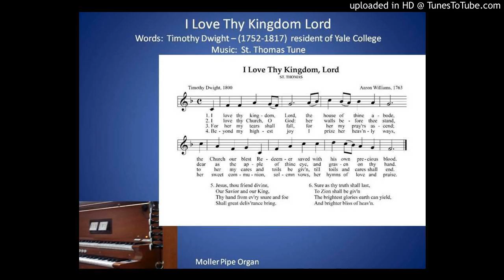I Love Thy Kingdom Lord - Harold DeCou, arr. - Played on Moller Pipe Organ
I Love Thy Kingdom Lord - Harold DeCou, arr. - Moller Pipe Organ.  In Book "The Sunday Morning Organist - Volume 3 - Harold DeCou"